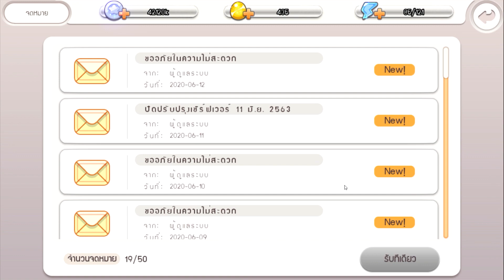[Samkok Moe] : ปลดล็อคสกิลพิเศษ !! [5]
คือถ้ายังไม่เล่นคือพลาดละ

หรือร่วมสนับสนุน+ให้กำลังใจได้ที่นี่เลยครับ
สนับสนุนผ่านระบบ ทรูมันนี่